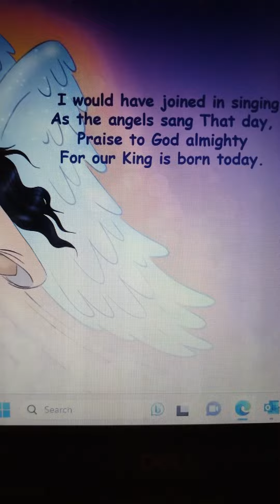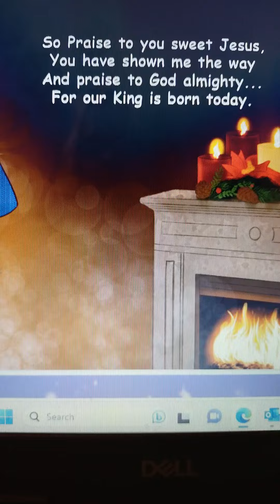That First Christmas Day